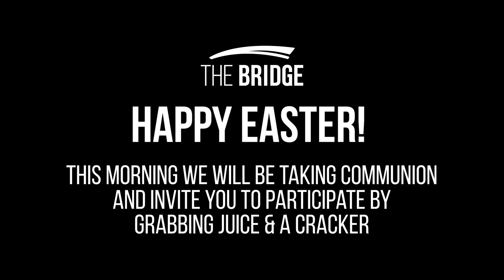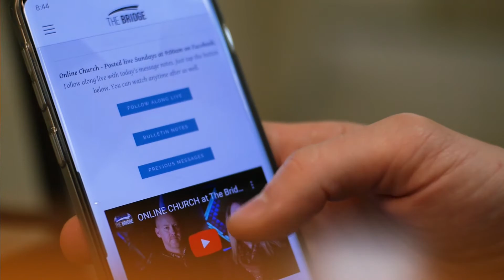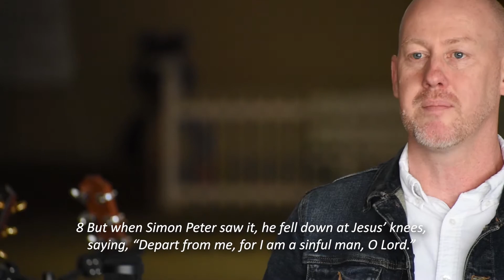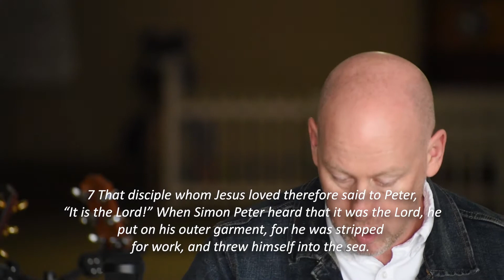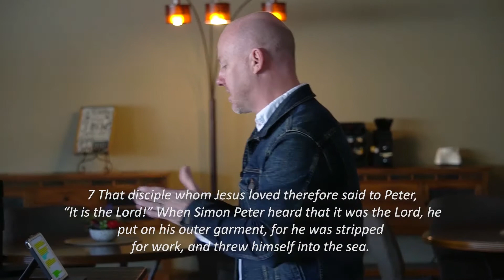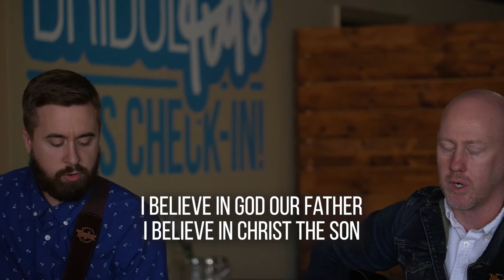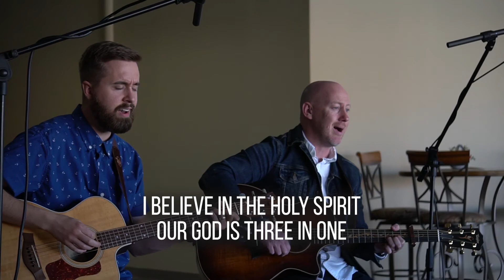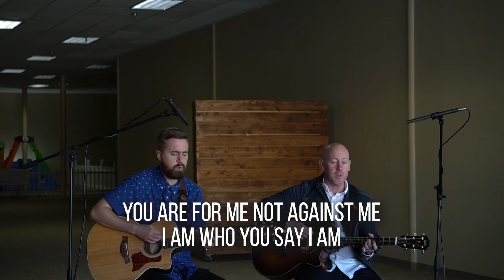Am I Self-Conscious or God Conscious? // Easter service at The Bridge Maryville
“When you are at your lowest moments, when you’ve failed the most, when you’ve made those promises you just couldn’t keep, do you have a tendency to want to be close to Jesus or push back and say ‘For I am a sinner’? Are you the Peter of Luke Ch. 5 or John 21?
This video is from The Bridge’s Easter Service on 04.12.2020